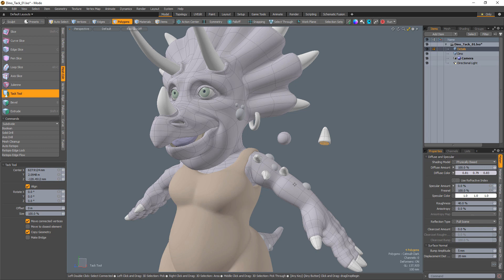MODO | Tack Tool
This video takes a quick look at the Tack Tool in MODO, which enables you to quickly position and orient selected geometry to any active geometry in the scene.